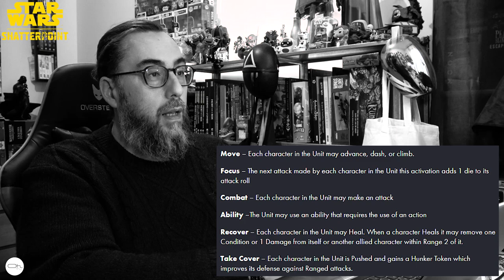ShatterPoint : Mouvements, Activations, Force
On revient sur la dernière transmission d'AMG, avec les mouvements, l'activation et la force.